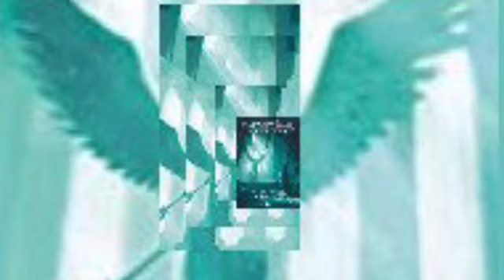Cap 65, 66, 67 FILHOS DO ÉDEN, Paraíso Perdido, de Eduardo Spohr